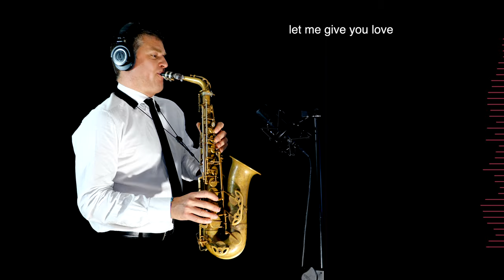IRON MAN - Rema - Alto Sax RMK - Free score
"Iron Man" is a song by Nigerian singer and songwriter, Rema. The song is a hip-hop and trap-influenced track that features the artist rapping and singing about his rise to success and the obstacles he has overcome. The song is characterized by its catchy beat and confident, boastful lyrics. The song became popular in Nigeria and other African countries, helping to establish Rema as one of the leading young artists in the African music scene.

"Iron Man" is one of Rema's breakthrough hits, and it helped to establish him as a rising star in the Nigerian music industry. The song's catchy chorus and its confident, charismatic delivery made it an instant hit with audiences. The lyrics of "Iron Man" showcase Rema's ambition and drive, as he raps about his determination to succeed and his unwavering faith in himself. The song is a tribute to self-reliance and perseverance, and it encourages listeners to be confident in their own abilities and to chase their dreams.

In addition to its commercial success, "Iron Man" has received critical acclaim for its innovative fusion of hip hop, trap, and Afrobeats styles. Rema's unique vocal style and creative approach to production have made him one of the most exciting young artists in Africa, and "Iron Man" remains one of his most popular and enduring songs.

GEAR:

Sax Gear

Sound Gear

Logic X

Video Gear